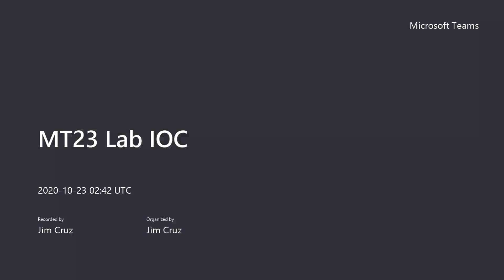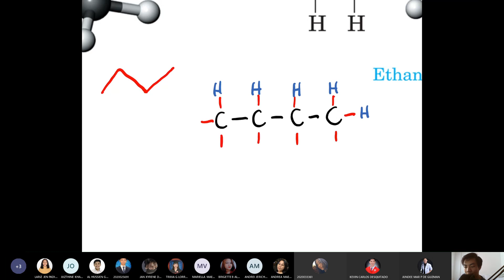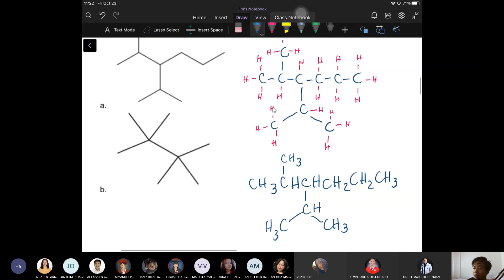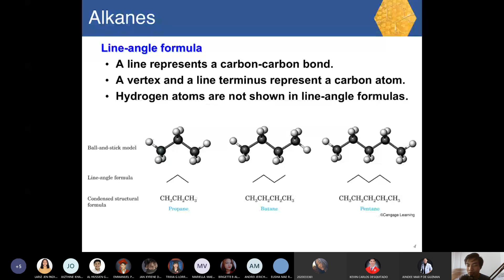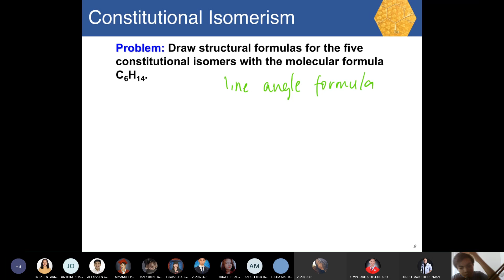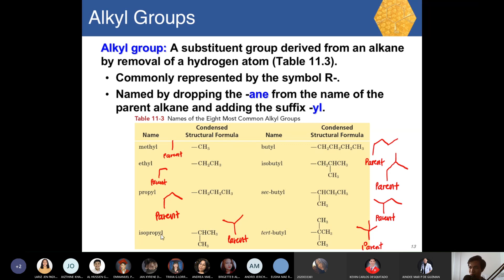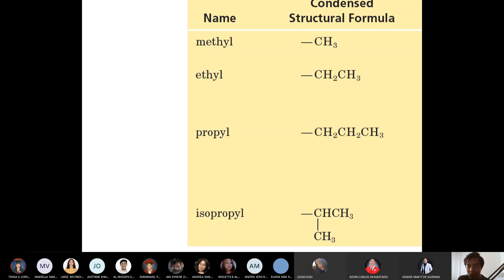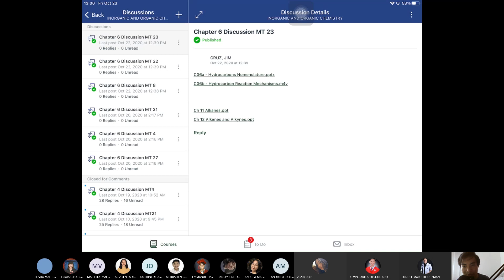MT23 Lab Chap 6 Day 1